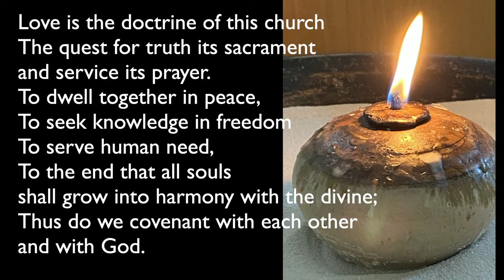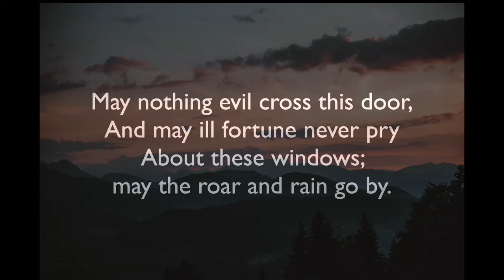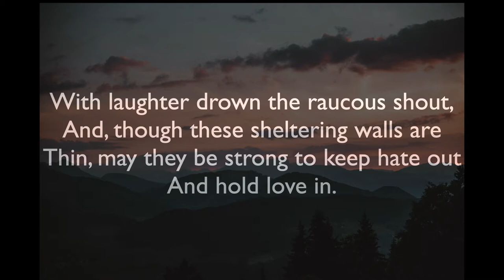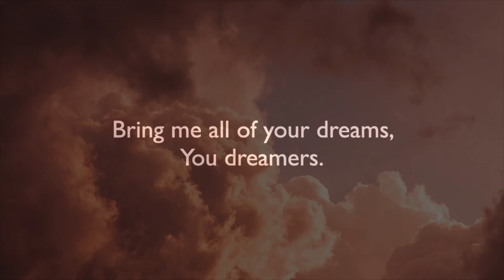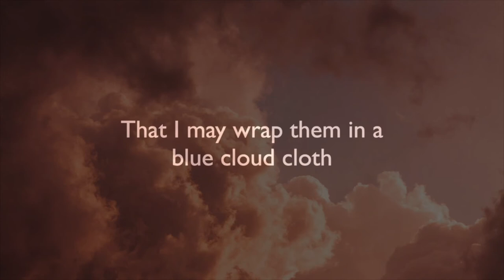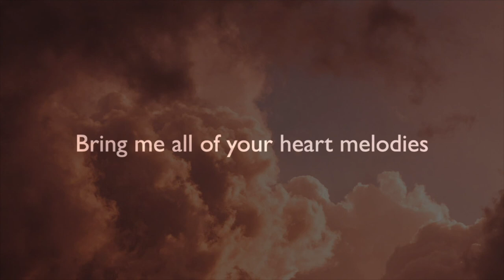Organizing Reality: Imagination in Crisis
UUCGL Service 1/31